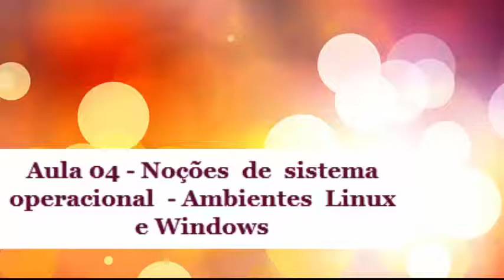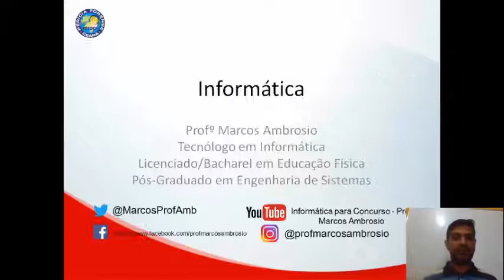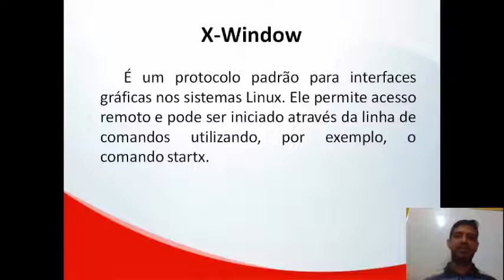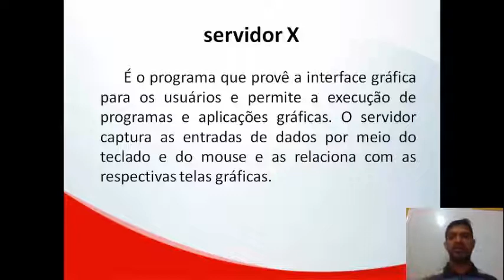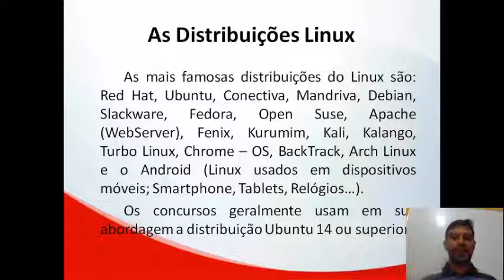Aula 04 - Noções de sistema operacional - Ambientes Linux e Windows (Perícia Forense do Ceará)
Olá galera sejam bem vindos ao meu canal voltado para a educação mais especificamente concursos públicos. Neste vídeo há uma explicação sobre o sistema operacional Linux, ambiente gráfico e suas distribuições.